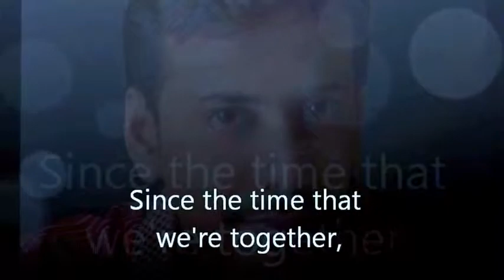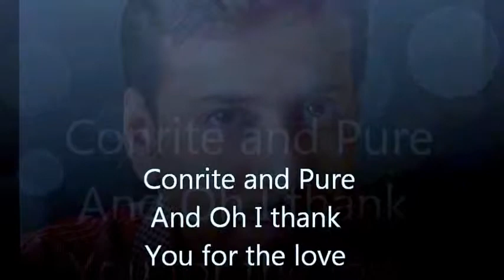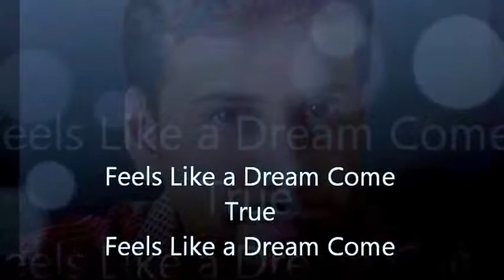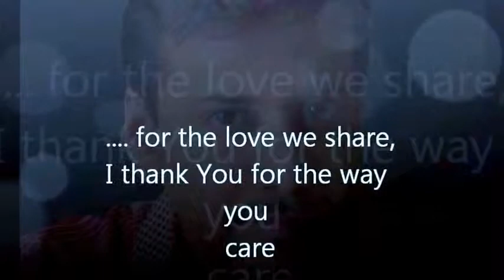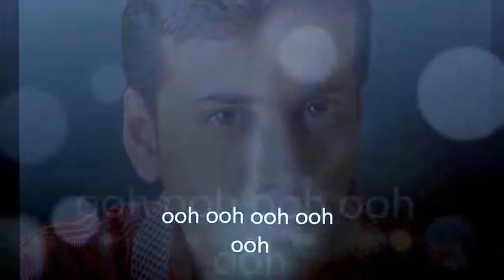Copy of life feels like a dream come true -by Daren Crocker